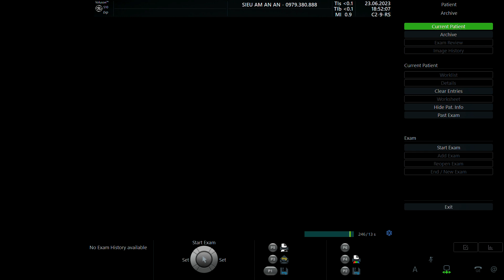NGUYỄN THỊ HỒNG LÀNH 1995 p2